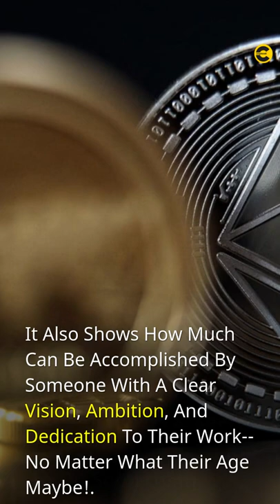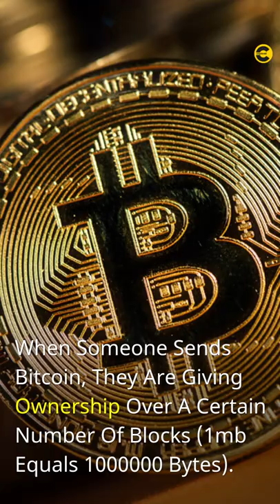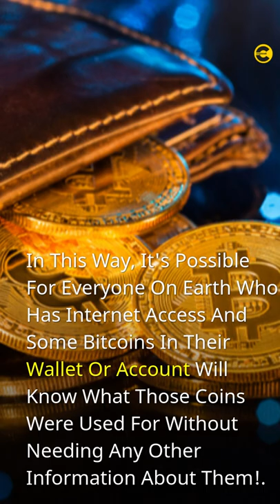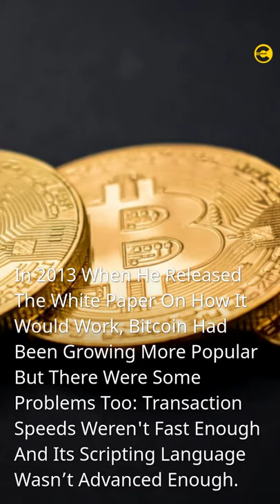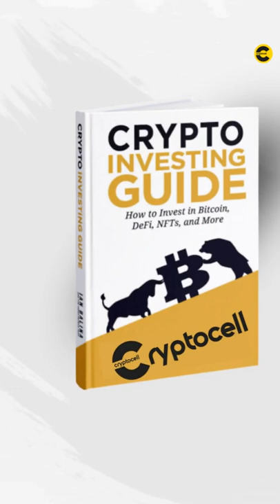Ethereum Billionaire Vitalik Buterin's Story Of How He Started Ethereum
➡️ Ethereum is one of the most revolutionary technologies in recent years. Vitalik Buterin, Ethereum's founder, has created something that will change the world.

➡️Vitalik's story is an inspiring one for anyone who has ever dreamed big or been told they're too young to do something.

➡️It also shows how much can be accomplished by someone with a clear vision, ambition, and dedication to their work--no matter what their age maybe!

🎯  HOW DOES HE SEE ETHEREUM AS A PUZZLE-SOLVING PLATFORM?